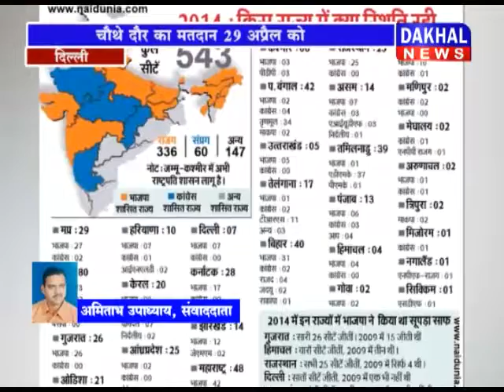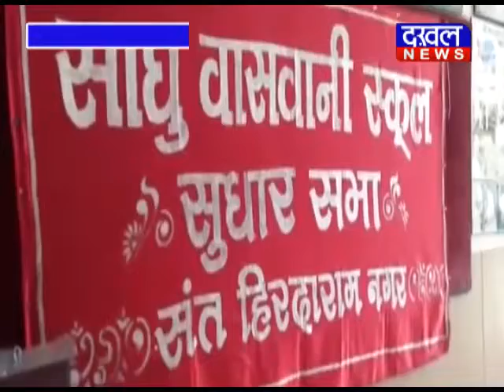27 APRIL EVENING BULLETINE || DAKHAL NEWS